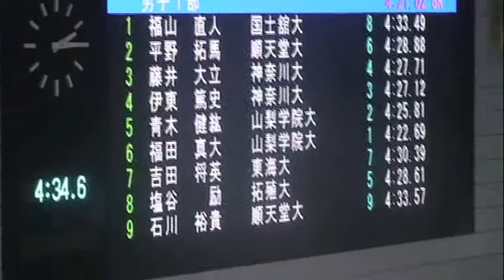福田･青木 男子400ｍ個人メドレー 決勝 第86回関東学生選手権水泳競技大会